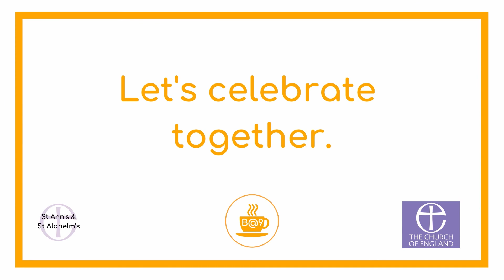Story Time 031 - Moses Part Five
The story of Moses - Part Five - brought to life by Laura our Families & Children's Worker.

"Let us consider how to spur each other on to acts of love and good deeds." Hebrews 10:24